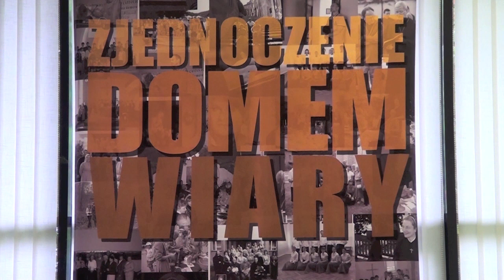II Krajowy Kongres ZAK: Przemówienie ks. Generała cz. 2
Relacja wideo z drugiego dnia Krajowego Kongresu ZAK w Polsce. Przemówienie Przełożonego Generalnego Stowarzyszenia Apostolstwa Katolickiego (część 2), asystenta kościelnego Zjednoczenia Apostolstwa Katolickiego i kustosza relikwii św. Wincentego Pallottiego. Zdjęcia i montaż dla TV Misericordia ks. Przemysław Krakowczyk SAC